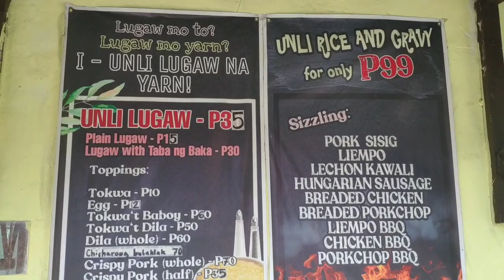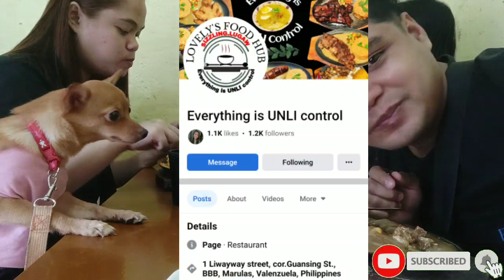UNLI P99 lang ( BBB Marulas Valenzuela )